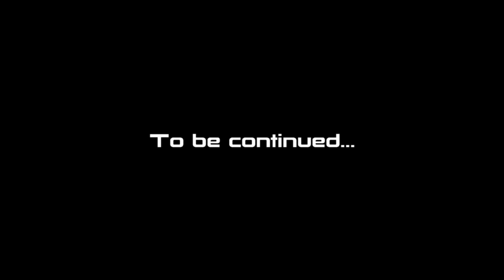Let's Play Mass Effect 3 (blind) | A Sight For Sore Eyes (Part 86)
Mass Effect Current Mission: Priority: Earth
Mass Effect is property of BioWare.